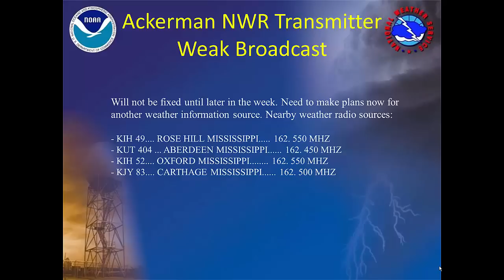Weekly Weather Briefing: February 1, 2016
Here is the latest weekly weather briefing for the ArkLaMiss region for February 1, 2016, including the severe weather potential on Tuesday, February 2nd.